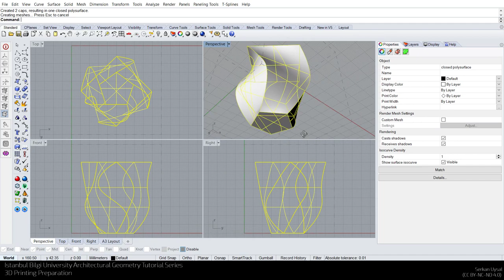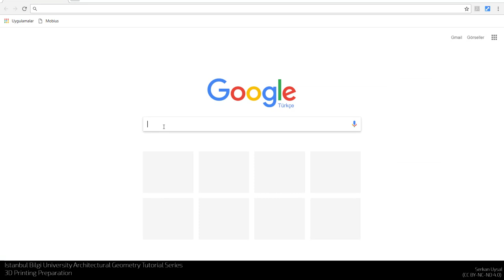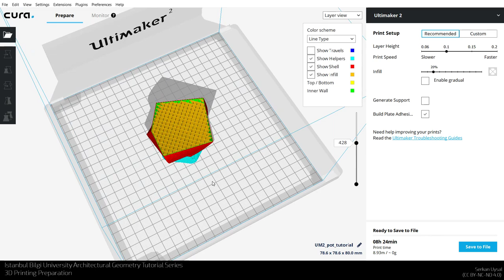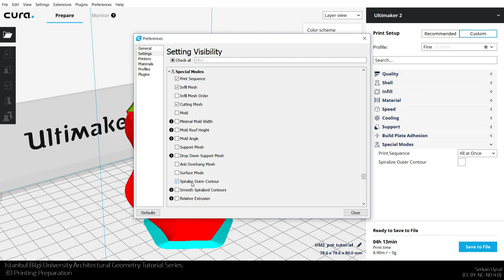Architectural Geometry Tutorials - 3D Printing Preparation